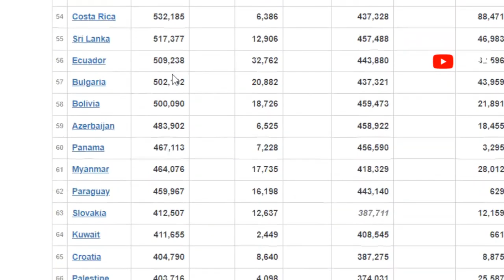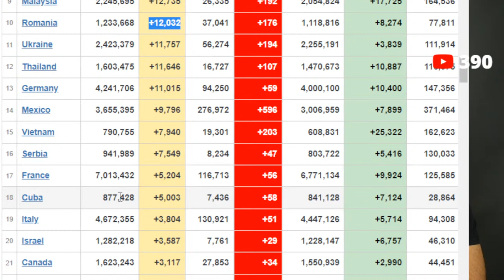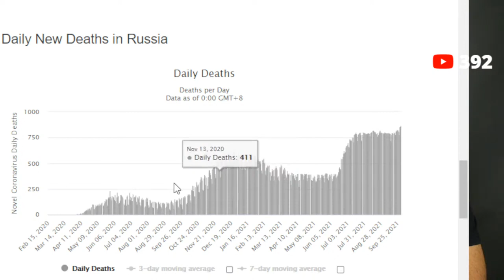DETECTAN MULTIPLES VARIANTES EN NAYARIT @PPEnVivo | PP en Vivo